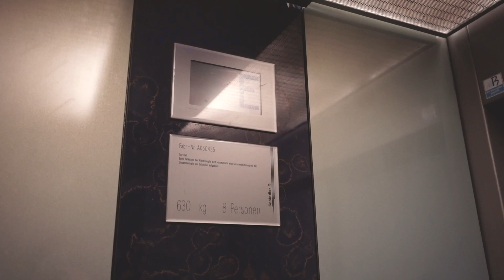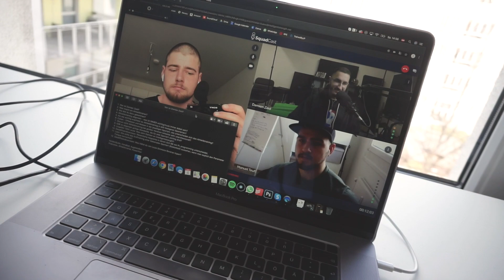PROGRAMMING FÜR ZU HAUSE | FREQUENZ | VOLUMEN | INTENSITÄT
Wie du daheim trainieren sollst und dir ein sinnvolles Trainingsprogramm zusammenbastelst? Ich kann dir helfen, oida. Denn genau darum gehts heute? Welche Dinge solltest du anpassen? Frequenz? Volumen? Intensität? Ich erzähl dir mehr, dere.

Supporte den Podcast und spare 10% auf TNT bei PFS mit dem Code "PMT10":